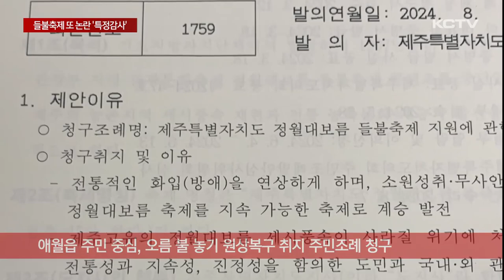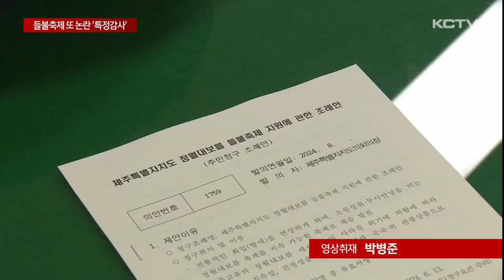들불축제 불 놓기 논란 또 '모락모락'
제주들불축제를 둘러싼 논란이 다시 점화되고 있습니다.

숙의형 토론을 거쳐 불 놓기 폐지가 결정된 이후 과거로 부활해야 한다는 주민 청구 조례가 도의회 상정을 앞두고 있어 처리 여부에 관심이 모아지고 있습니다.

여기에다 소관 상임위에서는 앞서 결정된 불 놓기 폐지 과정이 적절치 않았다며 감사를 요구하기로 했습니다.

허은진 기자입니다.

산불 위험과 환경 훼손 우려 등으로 축제 지속 여부 논의가 이뤄진 제주들불축제.

지난해 9월 들불축제 숙의형 원탁회의를 운영한 결과 들불축제를 유지해야 한다는 의견은 50.8%로 가장 높았고 폐지해야 한다 41.2%, 유보 입장 8%로 나타났습니다.

당시 원탁회의 운영위원회는 이 같은 결과를 두고 들불축제를 유지하되 근본적인 변화가 필요하다는 권고안을 제시했습니다.

이후 제주시는 원탁회의의 권고안을 받아들여 불 놓기 대신 빛과 조명을 활용한 축제로의 변화를 예고했습니다.

하지만 논란은 계속됐습니다.

축제가 열리는 애월읍 지역 정치인들을 중심으로 최근까지 불 없는 들불축제에 대한 지적이 이어졌습니다.

또, 지난 8월 애월읍 지역 주민들은 오름 불 놓기를 사실상 원상복구 하자는 취지의 주민조례를 청구했습니다.

[김성진 / 봉성리장(지난 8월)]
"원탁회의에서는 찬성하는 쪽으로 결과가 나왔더라고요. 그런데 그거를 무시하고 권한이 없는 행정시장이 그거를 배제하고 새로운 방법으로 진행하니…. 그래도 세시풍습은 지킬 거는 우리가 가지고 가야 된다. 이런 측면에서…."

해당 주민청구 조례의 상정 여부에 관심이 모아지는 가운데 소관 상임위원회인 제주도의회 문화관광체육위원회는 지난해 원탁회의 결과가 왜곡됐다며 제주도 감사위원회에 특정감사를 요구하기로 했습니다.

[고태민 / 제주도의회 문화관광체육위원장]
"원탁회의 결과를 왜곡을 해서 제주시장이 멋대로 들불축제 콘텐츠를 없애겠다. 그다음에 올해 축제를 안 하겠다. 이렇게 발표를 했지 않습니까? 도지사에게도 아직도 보고가 안 돼 있어요.
이건 문제가 있는 거 아닙니까? 그런 차원에서…"

행정 당국은 빛과 조명을 활용한다는 계획대로 축제를 진행하고 도민과 관광객들의 평가를 받겠다며 사실상 오름에 불을 놓지 않겠다는 입장을 고수하고 있습니다.

숙의형 정책개발까지 거친 오름 불놓기 행사가 주민조례 청구에 감사까지 받게 될 처지에 놓이면서 논란은 사그라들지 않고 있습니다.